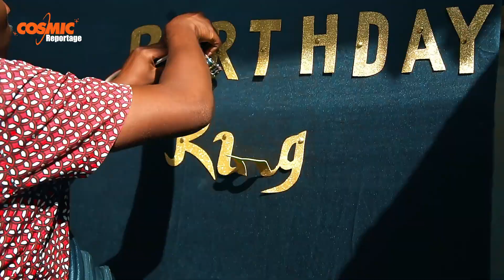COSMIC REPORTAGE: SAMSUNG DECOR